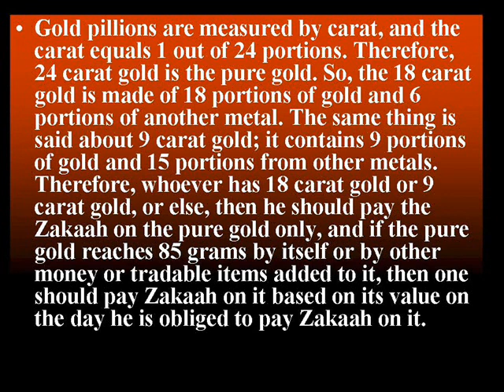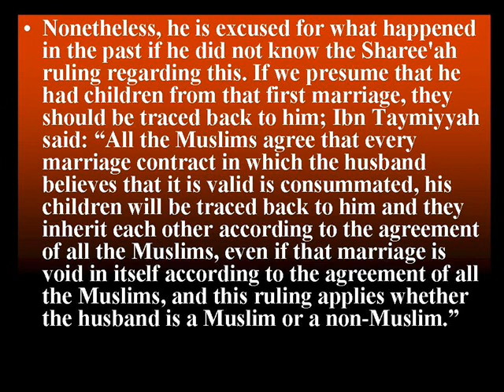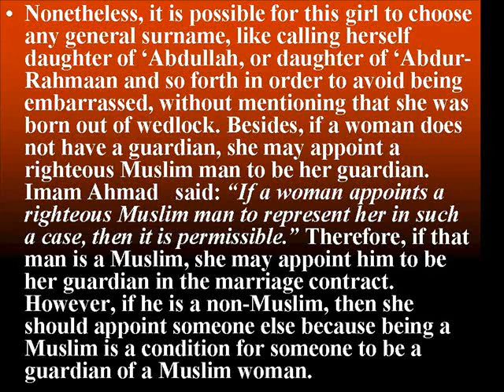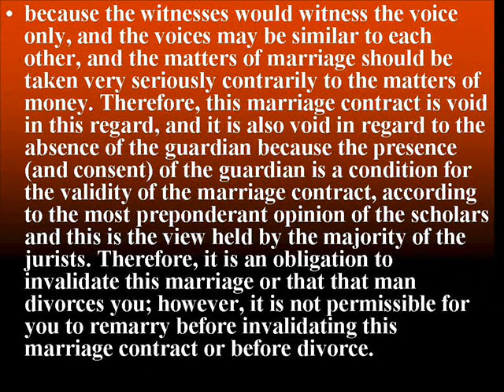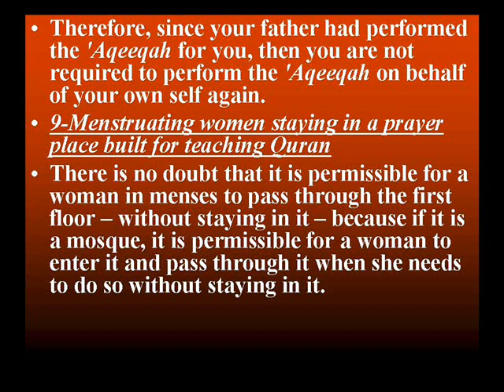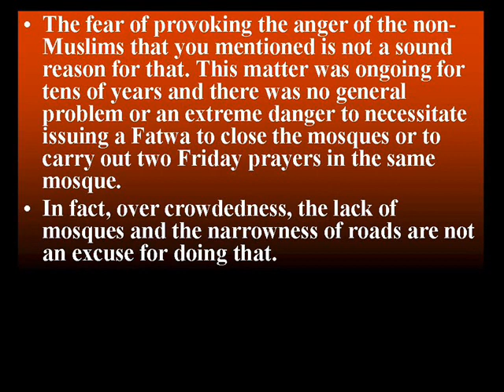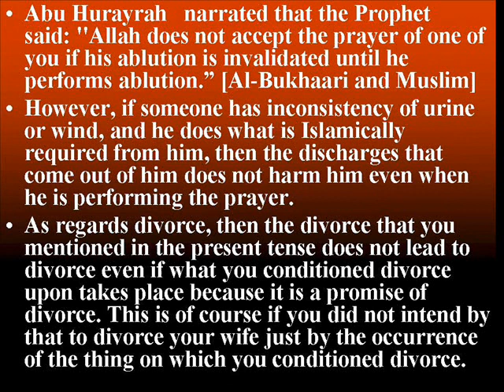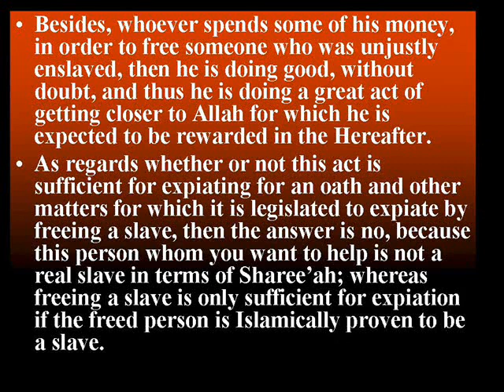14 Fatwas on zakah, divorce , menstrual in mosque, Obligating to worship & Freeing a slave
14 Fatwas on zakah, divorce problem, menstrual woman in mosque, Obligating to worship, Freeing a slave & secret Marriage